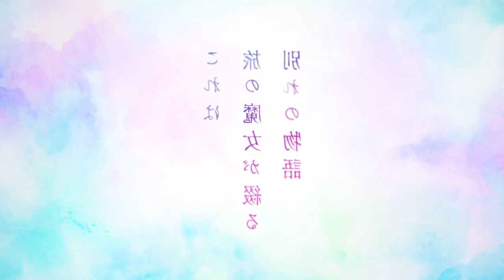THREE SHORT ANIME YOU SHOULD CHECK OUT!